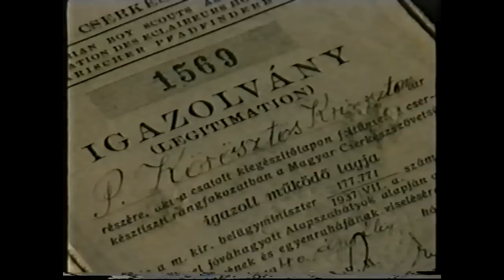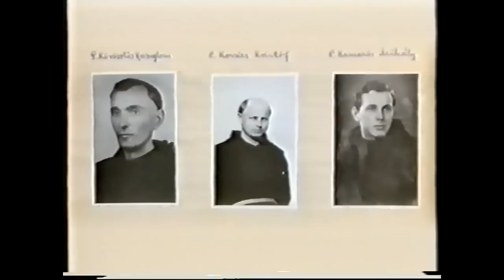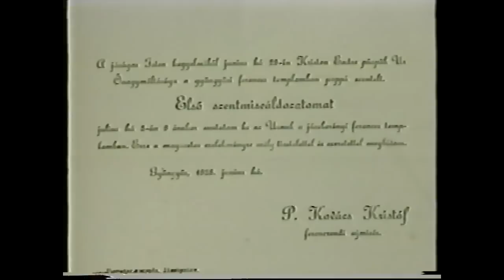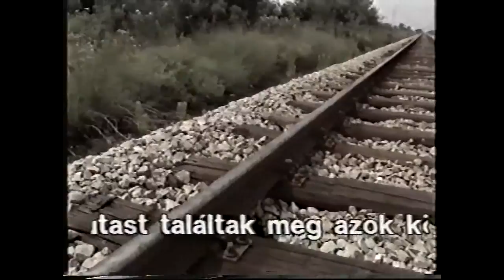1994 - Mért fusson az ártatlan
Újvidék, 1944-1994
Kamarás Mihály atya, a túlélő visszatér egykori állomáshelyére, Újvidékre, ahol ötven évvel azelőtt 1944-ben a partizánok meggyilkolták rendtársait,Körösztös Krizosztom és Kovács Kristóf ferences szerzeteseket.